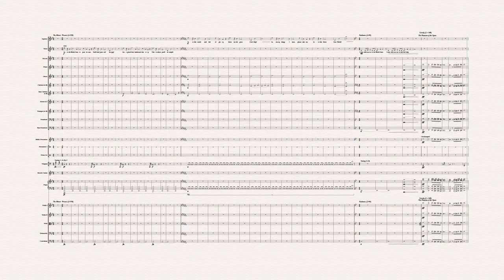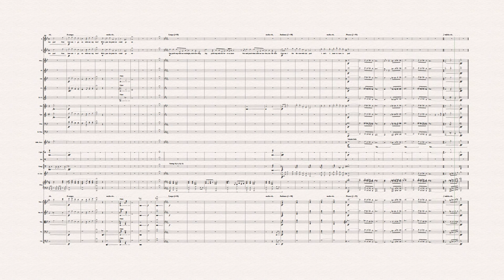Phantom of the Opera Medley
A Phantom of the Opera Medley for ENG2D1G.
"New to the World State"
Lyrics by Timothy Burgin
Arranged by Timothy Burgin